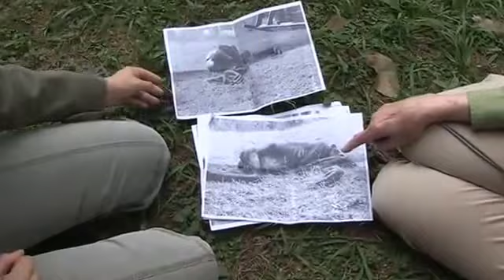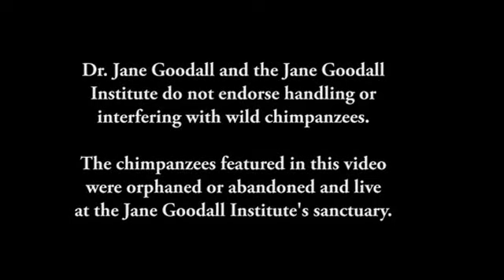Special Video: “The Hug” and Notes on Jane Goodall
I just never know from where, or from whom, I will get my next source of inspiration. It can be something I’ve read, part of a conversation I hear (from classroom or elevator or grocery store), a poster or quote posted on a door or wall, or, sometimes it’s a video I just happen upon …

This was the case here, as I was searching for a video to support a lesson, somehow, I came upon one of the most touching scenes I have ever … well … seen …
It was a video from the Jane Goodall Institute, capturing the story and release of a chimpanzee into the wild … What I was unprepared for was the moment the adult chimpanzee was released … and, her reaction to Jane Goodall, who had never “met” the chimpanzee …

I have always heard that animals and kids were the best judges of character, and what you will see, I think, strongly reinforces that. There are many verses in Scripture which speak of how to treat animals, which Carol used to remind me of, quite often, when our household included cats. Psalms, Proverbs, and Ecclesiastes, for example, all speak of this.

I must admit that, while I had some knowledge of who Jane Goodall is, I really had not taken the time to find out much about her … until I saw this video, and the “hug.”

Jane Goodall is a primatologist most known for her long-term study of wild chimpanzees in Tanzania. The Gombe chimp observation, which Jane began in 1960, is the world’s longest running continuous wildlife research project.  Through her Jane Goodall Institute, she has become equally well known as a conservationist and a champion of human rights.
The older of two sisters, Jane Goodall was born on April 3, 1934, in London, England.
Jane Goodall loved animals even as a child. When she was just over one year old, her father gave her a toy chimpanzee, which she named Jubilee. She carried Jubilee with her everywhere. Today, more than over 75 years later, Jubilee – now completely bald from so many hugs – sits on Jane’s dresser in England!
Her dreams of Africa began with reading the "Doctor Dolittle" books by Hugh Lofting.

When Goodall was eighteen she completed secondary school and began working. She worked as a secretary, as an assistant editor in a film studio, and as a waitress, trying to save enough money to make her first trip to Africa.
Jane Goodall finally went to Africa when she was twenty-three years old.

Through her writing and television appearances, Jane became an advocate for conservation, education, and human rights. In 1977, she founded the Jane Goodall Institute, a global  non-profit organization. The institute is active in promoting health and conservation in the local communities surrounding the chimpanzee habitats. Jane Goodall’s Roots & Shoots, which Jane started with a group of Tanzania students in 1991, is today the Institute’s global environmental and humanitarian youth program for young people from preschool through university with nearly 150,000 members in more than 120 countries.

In her book, My Life With Chimpanzees, Jane writes a special message to children: "The most important thing I can say to you -- yes, you who are now reading this - is that you, as an individual, have a role to play and can make a difference. You get to choose: do you want to use your life to try to make the world a better place for humans and animals and the environment? Or not? It's all up to you.”